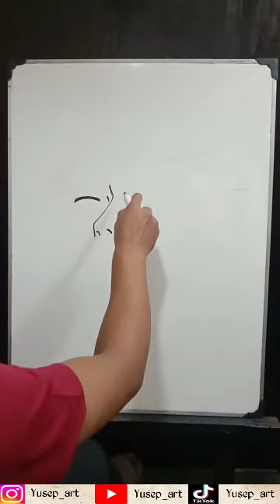Tutorial Simpel‼️Cara mudah menggambar HASHIRAMA SENJU | kalian pasti langsung bisa😎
Cara mudah menggambar HASHIRAMA SENJU
lakukan dengan perlahan jangan terburu2..nikmati semua prosessnya.